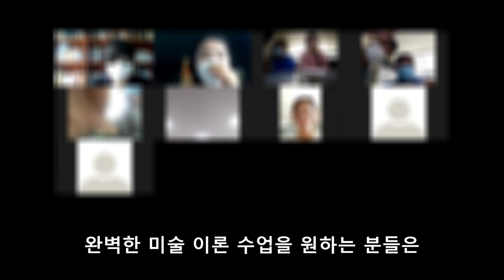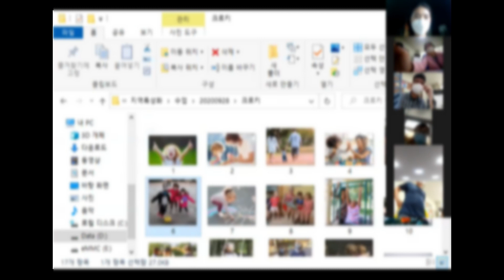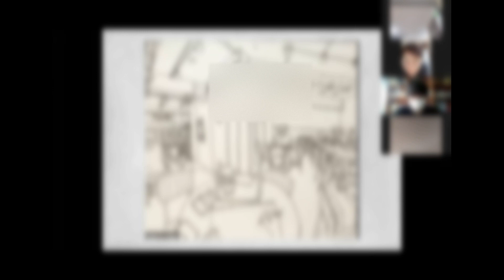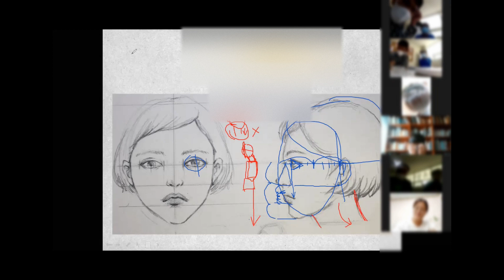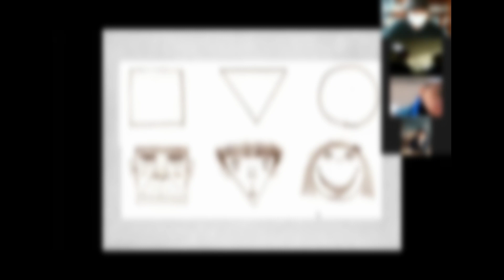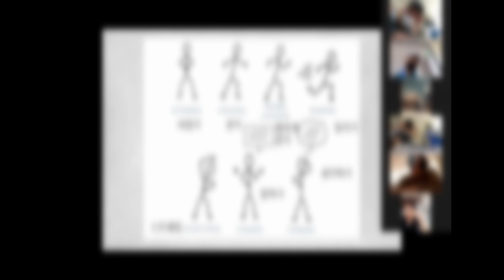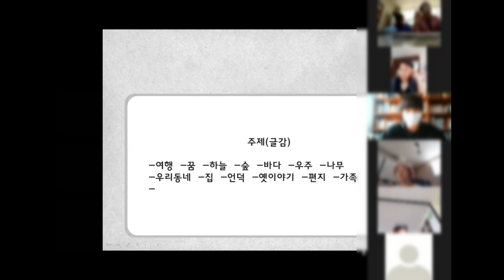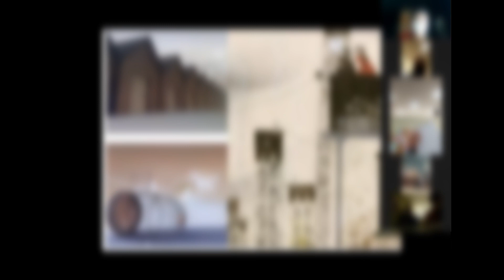[online art video class_온라인 미술 화상 수업]색연필-연필, 연습장만 준비하세요! 줌프로그램을 활용한 화상수업#얼굴 그리기#인체기초그리기#코로나비대면수업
안녕하세요! 그리다숲입니다!
원래 대면으로 진행하던 수업이었는데
코로나 19로 인해 거리 두기 2단계로 바뀌면서
이번에 처음으로 화상_영상_수업을 진행하게 되었습니다!
혹시라도 필요한 분들을 위해 영상 올려요!
처음이라 미숙한 부분들이 정 말 많습니다.
시행착오를 겪으며 성장할 것이라 기대하고 있습니다!
많이 부족하더라도 넓은 마음으로 이해해주세요! ^ ㅁ^/

*제 채널의 특징을 아시겠지만, 수업 역시 그리 재미있지는 않습니다. 특히 이 영상은 수업에만 집중되어 있으므로 매~~~우 지루하거나 졸릴 수도 있어요!

*이 수업의 목표는 ‘도전하고 함께 경험해보는 것, 수평적 관계로 서로 이해하는 것’입니다! 완벽한 미술 이론 수업을 원하는 분들은 이 영상이 아닌 관련 전문가를 찾아주세요!

*이 수업의 대상자는 일반 시민분들이지만 발달장애인분들과 함께했기 때문에 참여자 반응이 어색할 수도 있어요!

*평소에 목소리 데시벨이 높은 편이라_특히 웃음소리_높은음의 목소리를 싫어하는 분들에게는 영상이 불편할 수도 있어요! 미리 소리를 줄이세요!

*참여자분들과 친해서 편하게 반말을 섞어 사용합니다!

*초보자분들을 위한 수업입니다! 저 역시 완벽한 전문가는 아니어서 수업 내 관련 정보가 부족하거나 조금 다를 수도 있습니다! 너그러운 마음으로 이해 부탁드립니다.

*초상권 보호 및 인터넷 자료를 첨부했기 때문에 모자이크 처리한 것들이 있습니다. 인터넷에서 비슷한 자료를 직접 찾아 진행하셔도 괜찮습니다!

*3시간 정도의 수업 영상입니다. 함께 진행하는 것이 좋을 것 같아 잠시 쉬는 시간에 녹화하지 못한 부분을 제외하고는 편집 없이 올립니다.

*어떤 부분은 지루하거나 불필요한 시간이라고 생각할 수도 있겠지만 함께 참여한다는 마음으로 진행해주시면 좋을 것 같습니다.

많이 부족하지만, 조금이나마 도움이 되었으면 좋겠습니다!